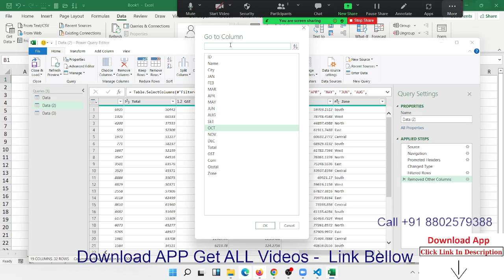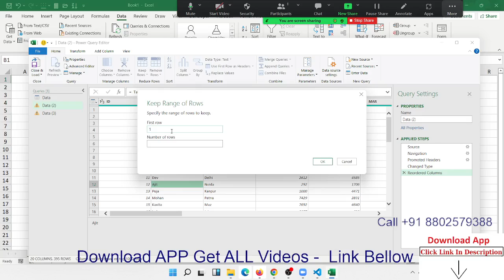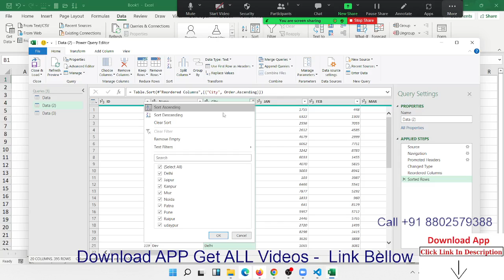Power Query in Excel 2021 Training Classes Call +91 8802579388